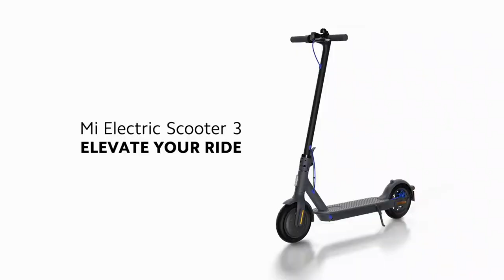xiaomi mi electric scooter 3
🔥 Mi Electric Scooter 3

🔔 Bell